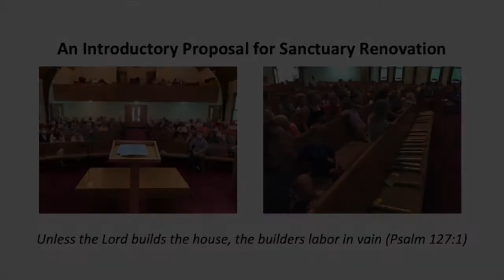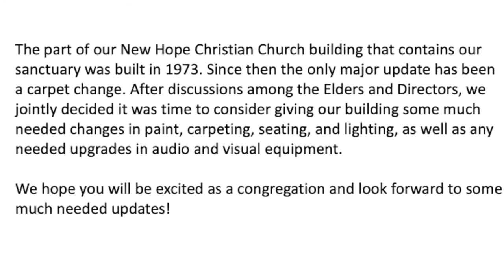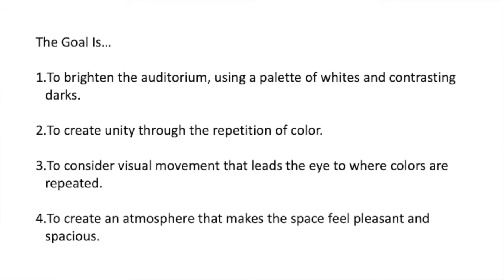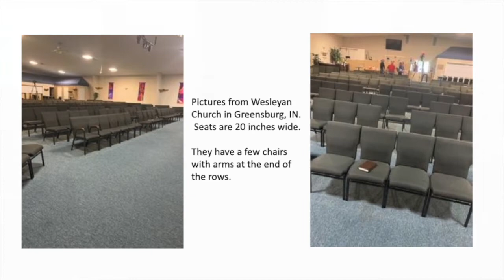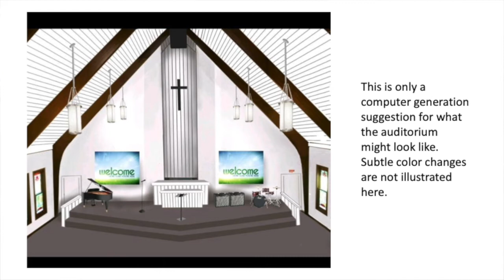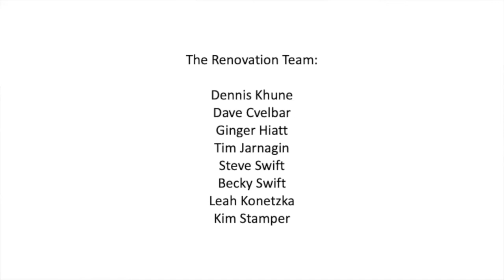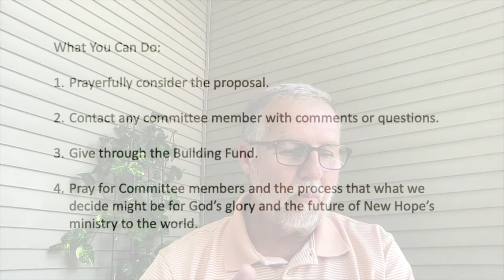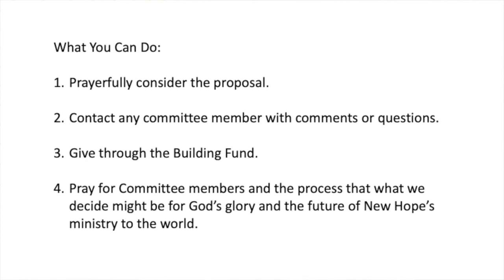An Introductory Proposal for Sanctuary Rennovation, June 20, 2021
Presentation to congregation on basic vision for sanctuary renovation.